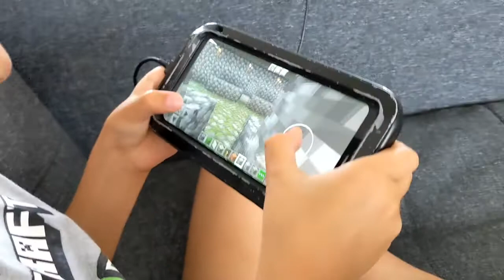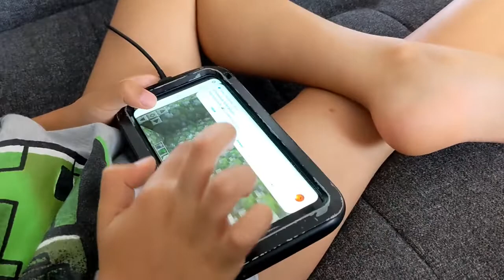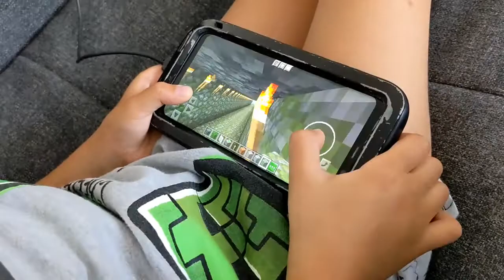THE MINECRAFT KIDS